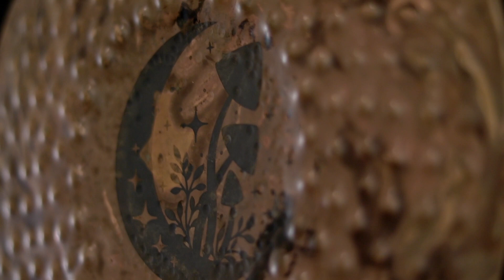Moon Baby - 11.5" Sabina Gong (LYT431) | Gongs Unlimited